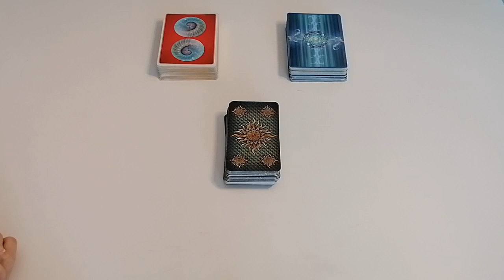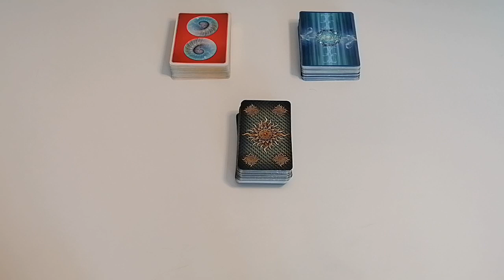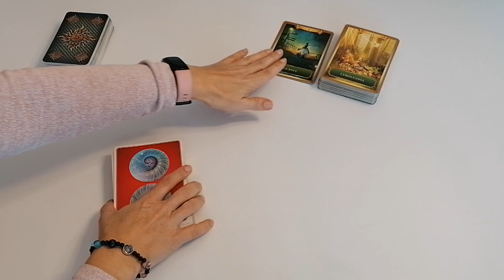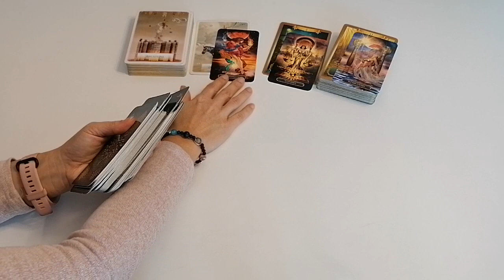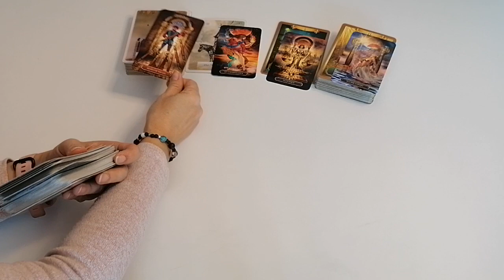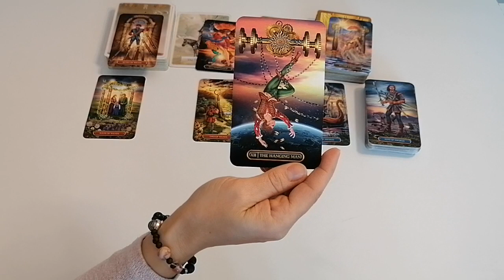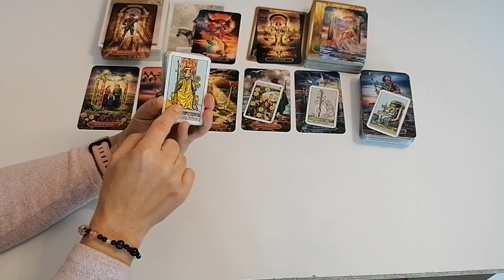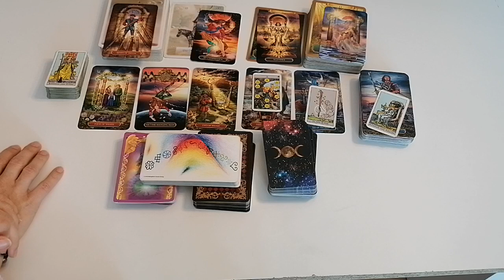LiebesOrakel: Löwe April 2021 DIE TARNUNG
Eure Cleopatra